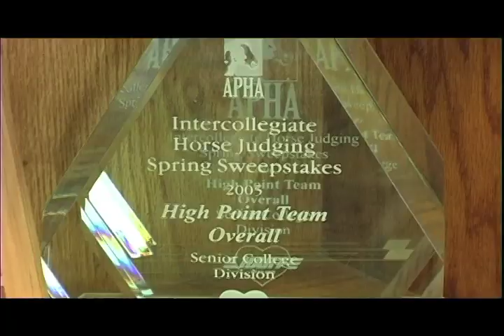CSU's B.W. Pickett Equine Center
The B.W. Pickett Equine Center at Colorado State University is home to the university's Equine Science department, considered among the best in the nation.